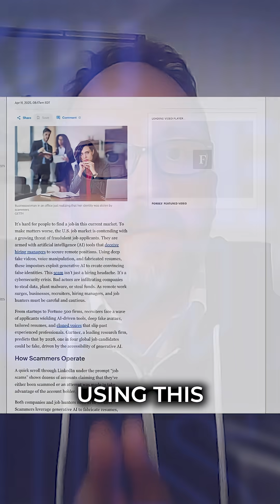Did You Hire a Fake Person? Listen to This! Sean O'Brien on DEEP FOCUS with John Kiriakou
In this interview, John Kiriakou talks to Professor Sean O’Brien, Cybersecurity Expert, Associate Research Scholar at Yale Law School, and Founder & CEO of Ivy Cyber.

We get his insights on Deep Fakes, Cyber Identity Theft, AI, AI Chat Bots, and information security practices.